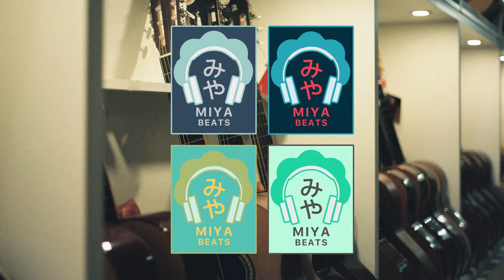Simpler Times - Trap Rap type beat trap instrumental by MIYA BEATS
Te gusta este BEAT? 🥰
Do you like this beat? 🥰

Si querés beats como este u otros contactame! :) 🤖
If you like this beat and want something like that just give me a shout! :)
E-mail/Info:

MIYA BEATS